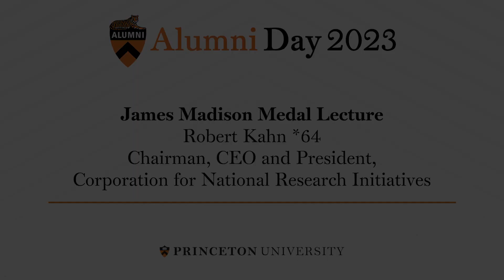Robert Kahn delivers remarks at Princeton Alumni Day 2023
Robert Kahn, who earned a Ph.D. in electrical engineering in 1964 from Princeton University is the 2023 James Madison Medal winner. Watch as he delivers remarks at Alumni Day 2023.

The James Madison Medal, established by the Association of Princeton Graduate Alumni, is named for the fourth president of the United States, who is considered to be Princeton’s first graduate student. It is presented each year to celebrate an alumna or alumnus of the Graduate School who has had a distinguished career, advanced the cause of graduate education or achieved an outstanding record of public service.